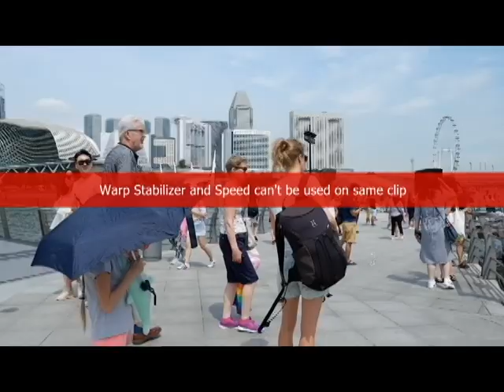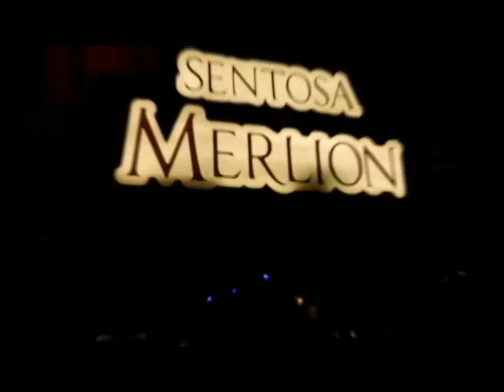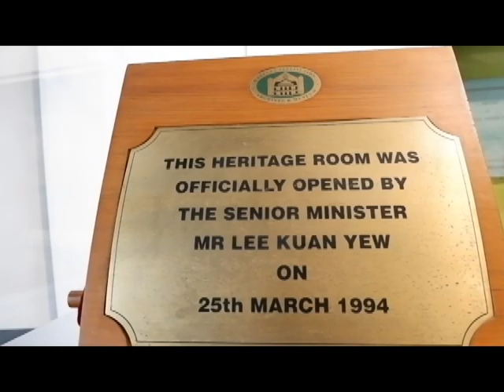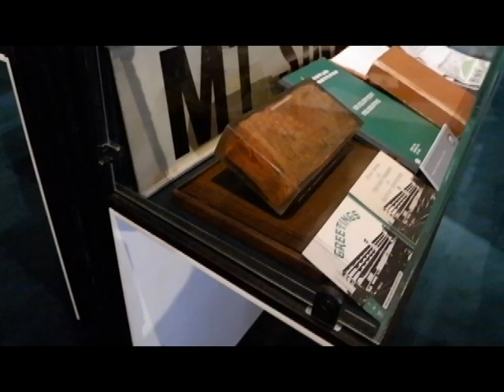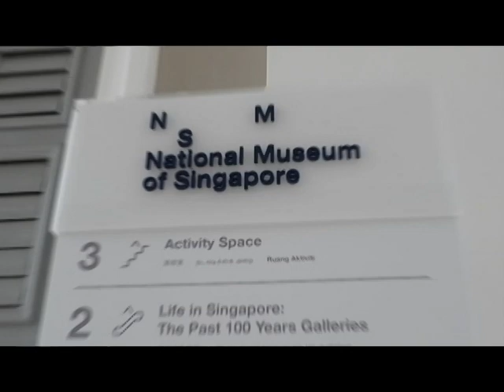TRAVEL VLOG 8 : Ketinggalan Pesawat di Changi Airport Singapura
etiap perjalanan yang ku tempuh pasti memiliki cerita tersendiri, baik itu cerita sedih maupun gembira. Kemudian lika-liku perjalanan inilah yang selalu menjadi bumbu-bumbu cerita. Kemaren itu aku telat check in pesawat di bandara. Walhasil, aku gak jadi pulang di hari itu. Seumur-umur baru kali ini aku ketinggalan pesawat di Changi Airport Singapura. Memang sedih dan kesel rasanya.